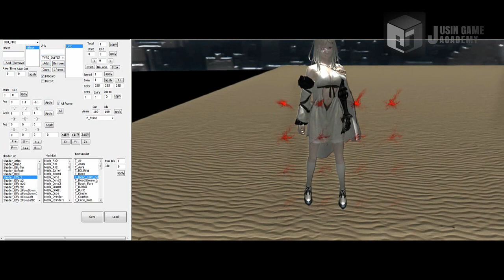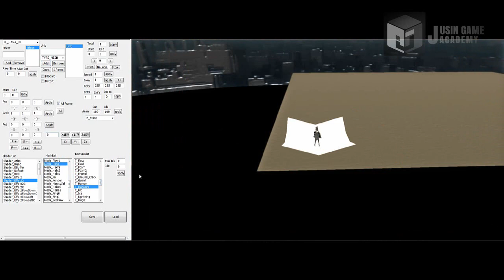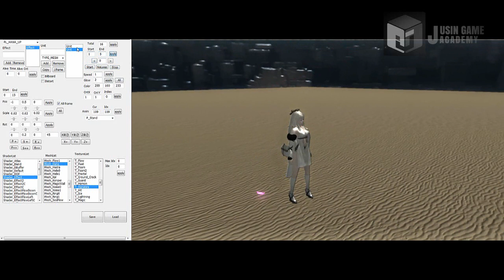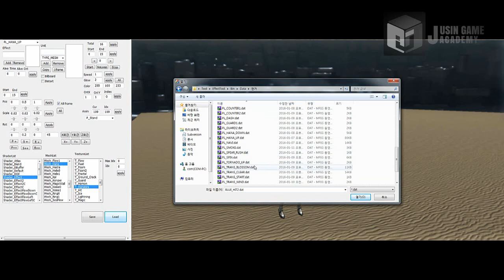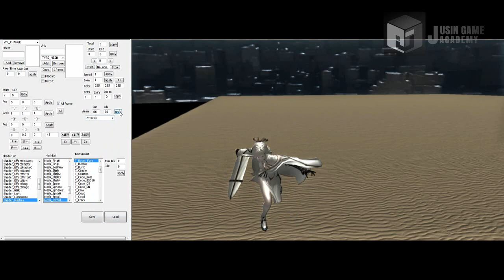[drag on Dragoon3 모작]쥬신게임아카데미 10개월 차 Direct3D 팀 포트폴리오 졸업 작품 시연회_52기 1조 이준규 신민철 조현진 이예슬 이윤성_이펙트툴